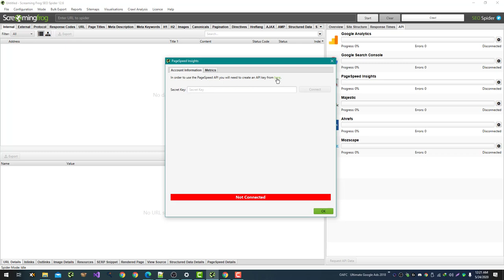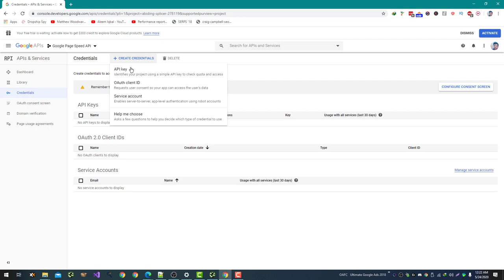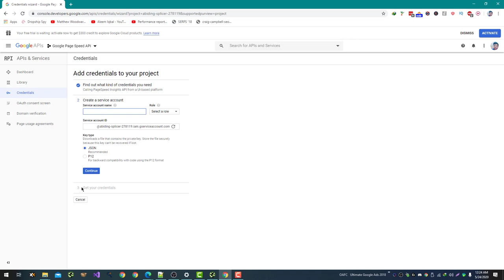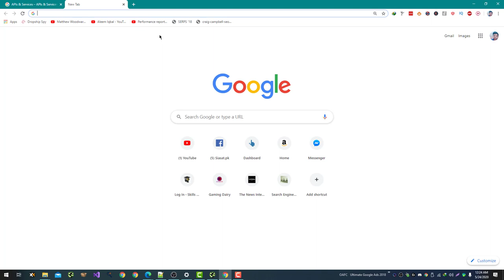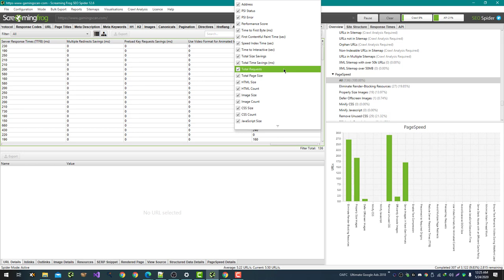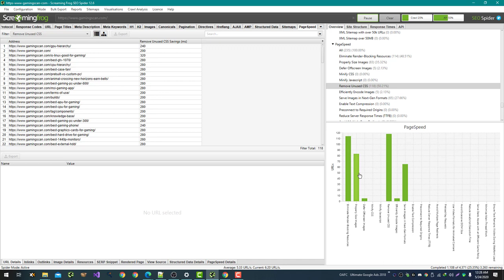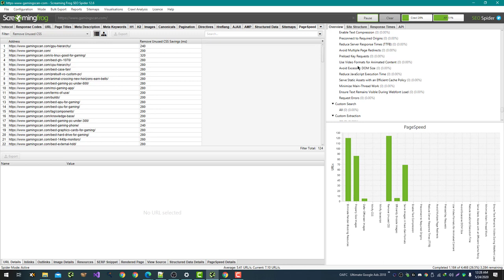How To Audit Page Speed with Screaming Frog Using Google PageSpeed API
To audit page speed with Screaming Frog using the Google PageSpeed API, you can follow these steps:

Install Screaming Frog: The first step is to install Screaming Frog, which is a website crawler and SEO tool. You can download the latest version from the Screaming Frog website.

Obtain a Google API key: To use the Google PageSpeed API, you will need to obtain an API key. You can do this by visiting the Google Cloud Console and creating a new project. After creating the project, you can enable the PageSpeed Insights API and generate an API key.

Configure Screaming Frog to use the API key: In Screaming Frog, go to the "Configuration" menu and click on the "API" tab. Enter your API key in the "Google PageSpeed Insights" field and click "OK."

Analyze the page speed data: After the crawl is complete, go to the "Reports" menu and click on the "Page Speed" tab. This will show you the page speed data for each page on your website, including the PageSpeed Score and specific optimization suggestions.

This may involve optimizing images, minifying CSS and JavaScript files, and reducing the number of HTTP requests.

Keep in mind that the Google PageSpeed API is just one tool you can use to audit the speed of your website. There are many other tools and resources available that can also be used to measure and improve the performance of your website.

💥💥Vieo Chapters💥💥
00:00 Universal SEO Tool
00:48 Building Dofollow Comment Backlink
03:50 Building Dofollow Forum Backlinks
14:32 Ending